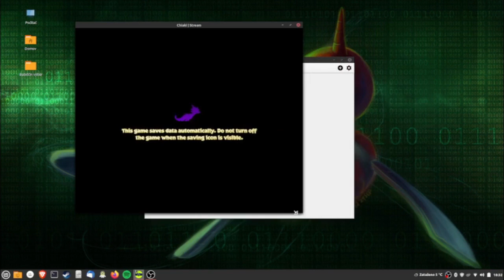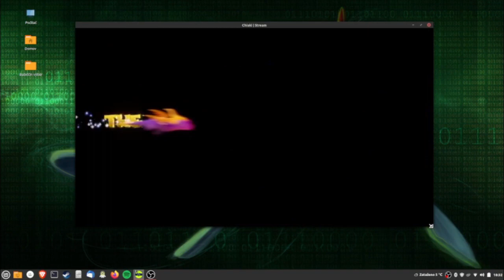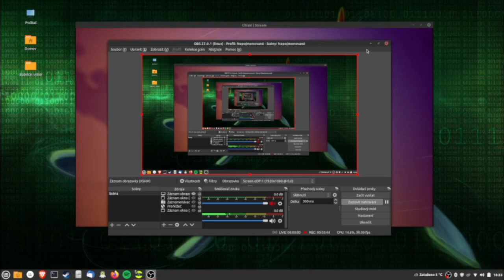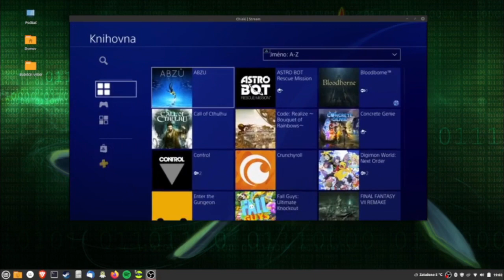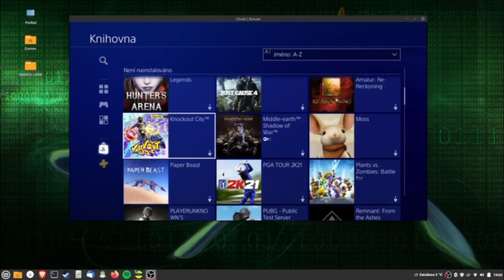Linux, PlayStation a Remote Play